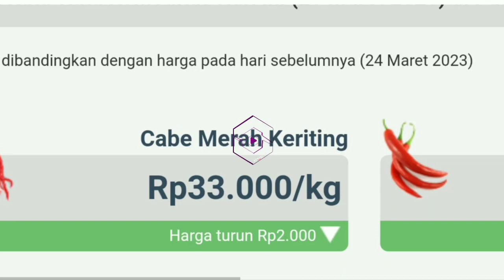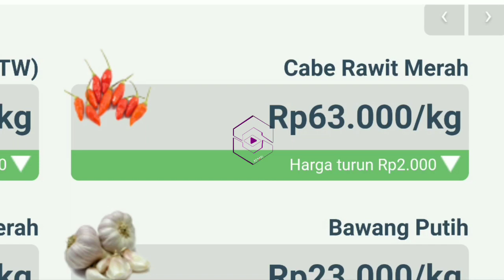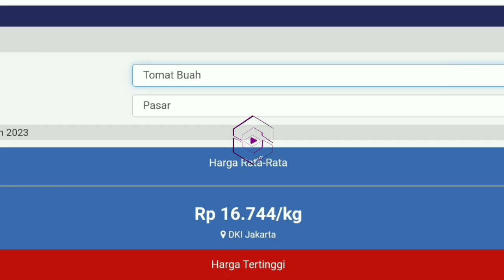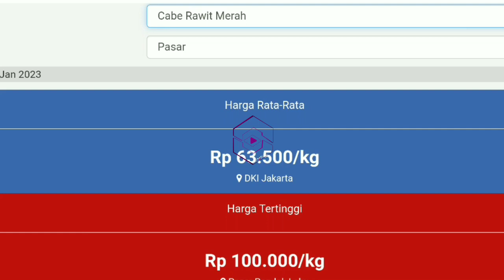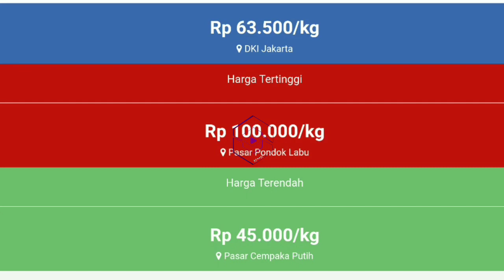harga cabai hari ini 26 maret 2023 || info harga cabai merah keriting hari ini di jawa timur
Harga cabai rawit merah hari ini 26 maret 2023 | info harga cabai merah besar saat ini di pasar cabe Blitar JAWA TIMUR.

Info  Harga cabai merah besar hari ini 26 maret 2023 | harga cabai rawit merah hari ini di pasar cabe Kediri JAWA TIMUR.

Cek Harga cabai merah keriting hari ini  26 maret 2023 | info harga cabai merah keriting sekarang di pasar cabe banyuwangi JAWA TIMUR.

SONAGI INDONESIA

KepreeTani
KepreeTube
KepreeTraveller
KepreeTaubat
KepreeTeam
KepreeTour
KepreeTernak
KepreetIn